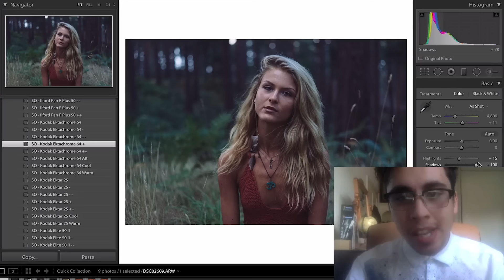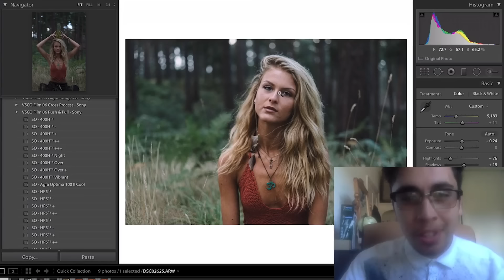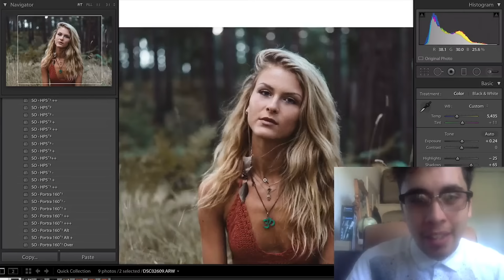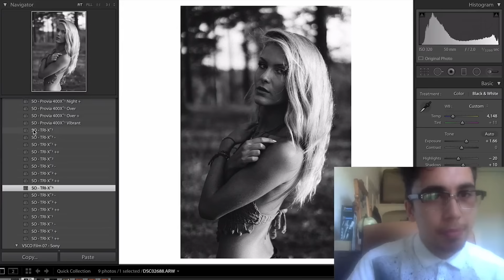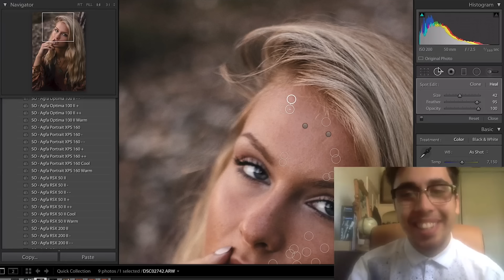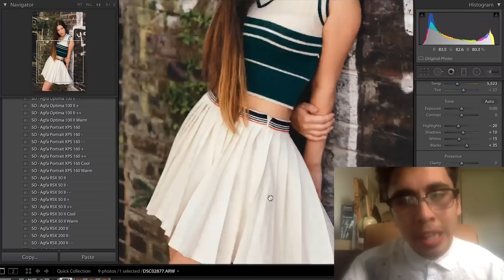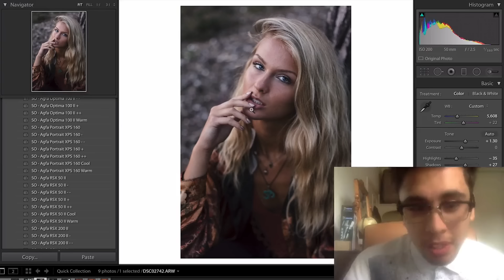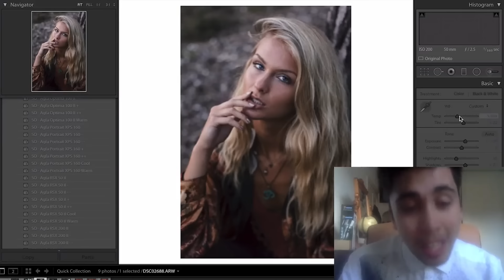Edit and Chill #3: Good Morning!!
Episode #3: Today I slowly wake up and struggle to deciede on presets and continue to be a mess.

Camera: Sony a7S - Zeiss Loxia Plannar 50mm f2.

Video made using Screenflow and edited on Adobe Premiere.